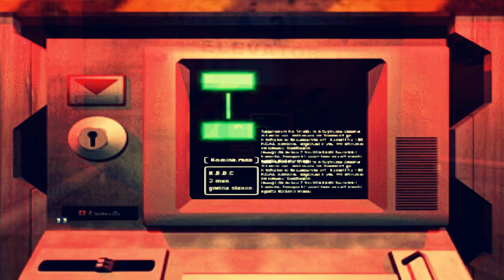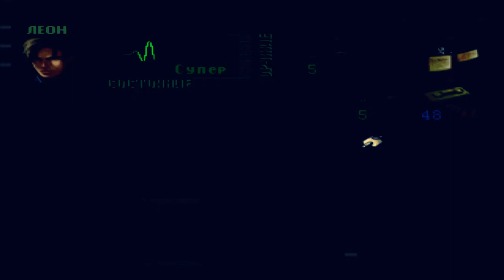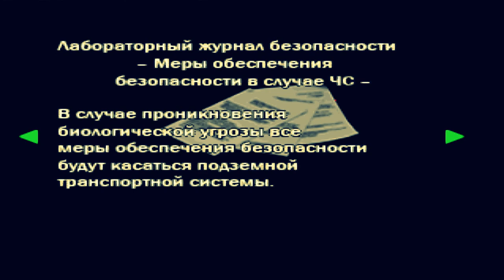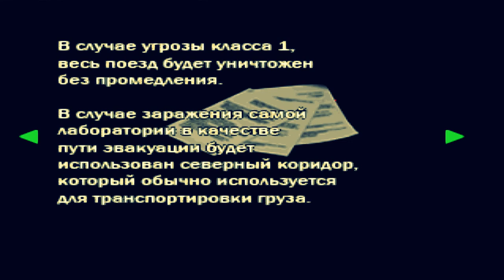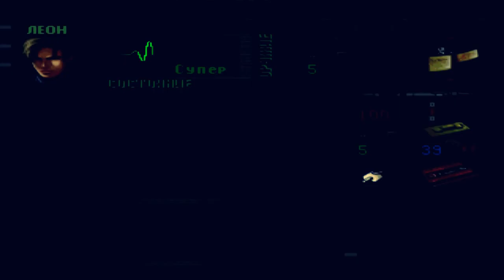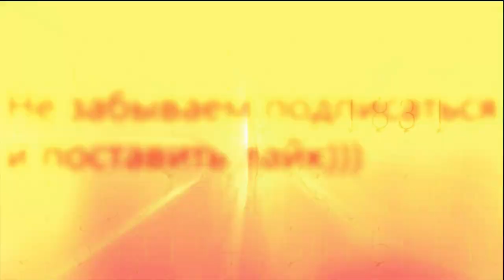resident evil 2 # прохождение # Леон Кеннеди # 7 часть